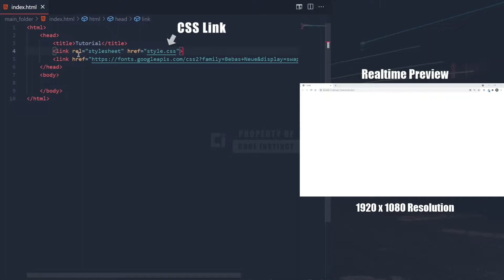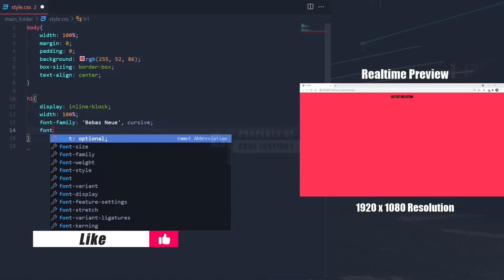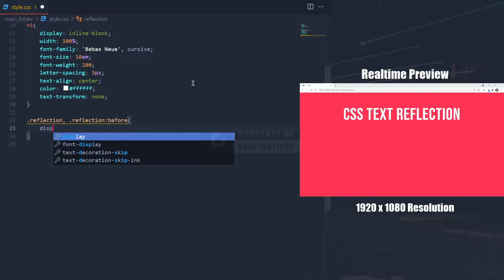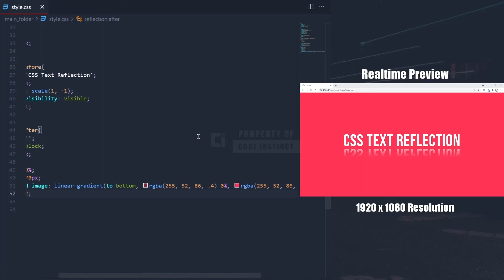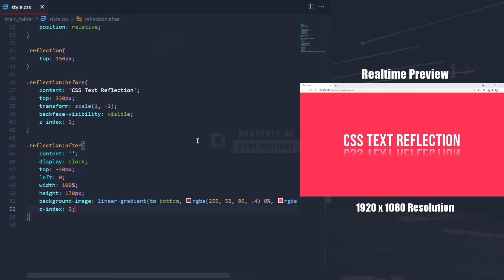Create Text Reflection Effect using CSS Tutorial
Hello coders!! Welcome back again ! Today we're back again obviously with a fresh new tutorial twice a week. In today's video we're gonna show you create text reflection effect using css tutorial.
See you in the next videos and stay code!!

Timestamps:
00:00 - Intro
00:15 - File Structure
00:29 - HTML: index.html
01:26 - CSS: style.css
04:07 - Final Preview
04:14 - Closing

Video Created By: R.Y Baskara